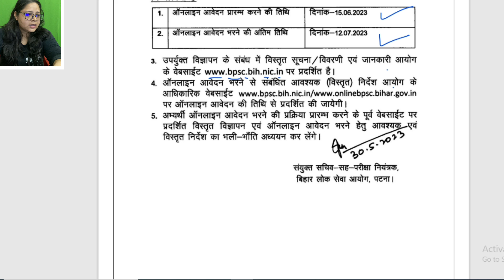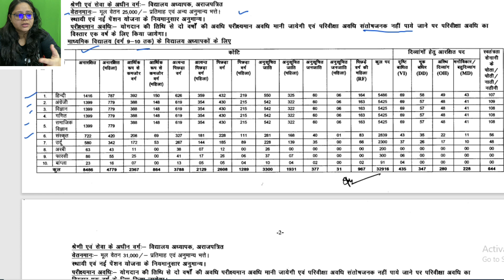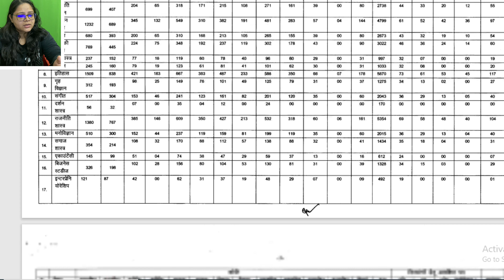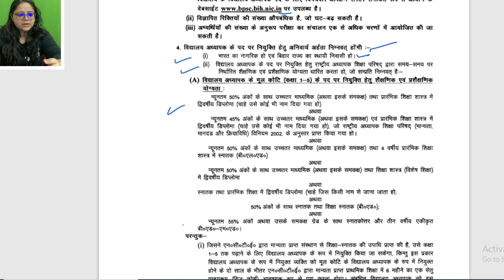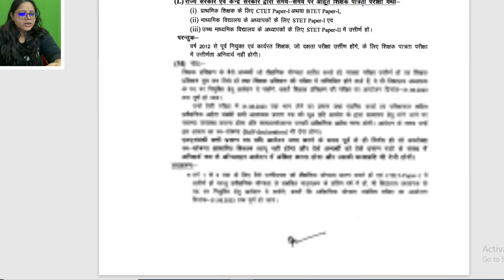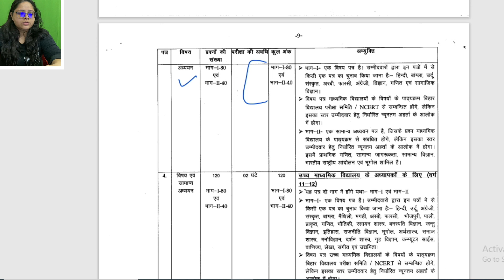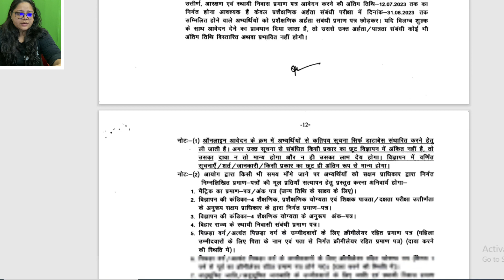BPSC 1 लाख TEACHER VACANCY